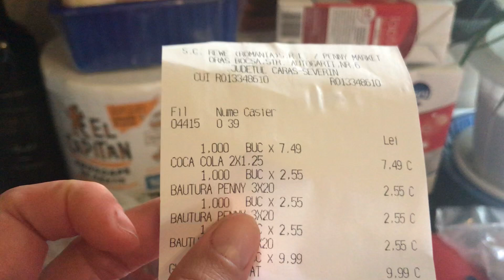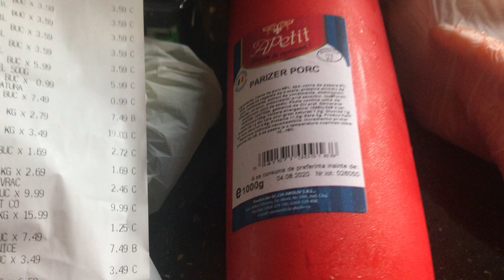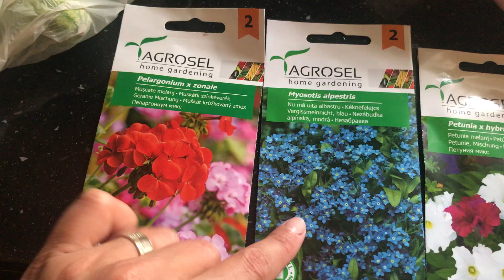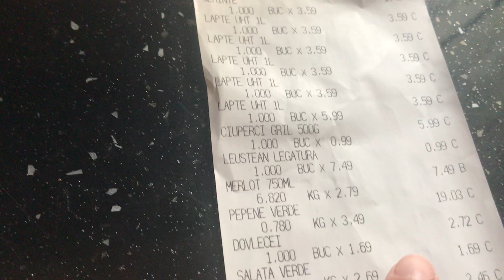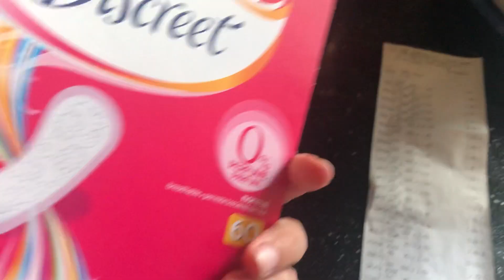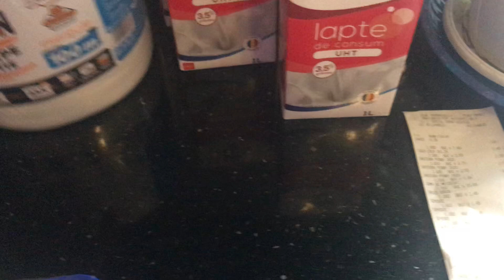Cumpărături din Penny de 155 lei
Mulțumesc Frumos pentru vizionare !Dacă vă place acest canal ,vă rog sa va Abonați nu va costa nimic și mai puteți apăsa și Clopoțelul pentru a vedea când postez câte un nou video 😘😘😘❤️❤️❤️va pup!